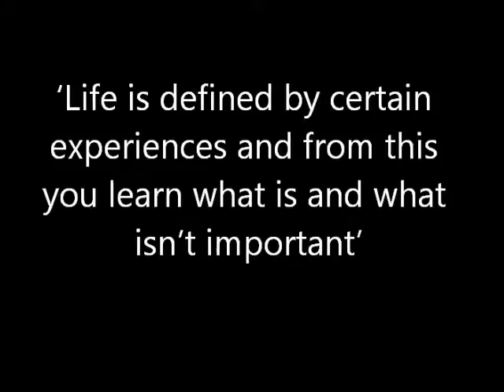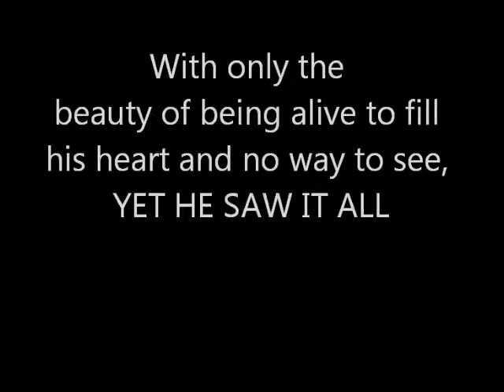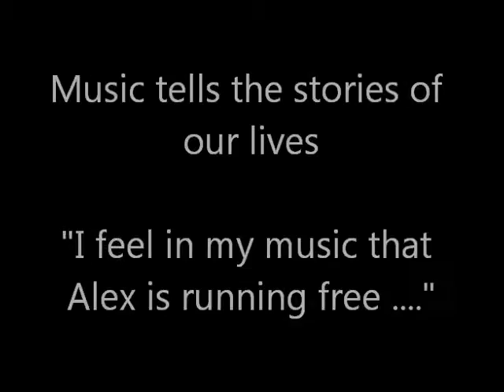Gliding - Fiona Joy Hawkins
Sad Story - Ethereal Piano

This New Age album is dedicated to my sister Felicity and her son Alex, who drowned in a tragic accident. Alex couldn't see or walk, but he could smile and laugh and he knew his Mother's & Father's voice, played with his sisters and felt joy every day. He LOVED music and he LOVED water.

His short time on earth served as a lesson to be happy in the face of adversity.

In dedication - Fiona Joy Hawkins new album Sensual Journeys celebrates the female essence of Celtic/New Age Music.
        'One of the brightest lights in the contemporary instrumental genre Fiona Joy Hawkins is poised to move into stardom'   Will Ackerman (Founder Windham Hill Records)

Fiona grew up in Rural Australia with musical parents and two creative sisters who help her with artwork and lyrics.  The families' experience of loss drew the girls even closer together when Fiona's son found her Sister's son drowned in a backyard pool.   Alex was an angel the family will never forget.  'Life is defined by certain experiences and you learn what is and what isn't important' says Fiona,  "Being a Mother of two boys myself, there are no words , I can only speak of my Sister's loss with music".

The strength of the album lies with a strong female collaboration including Australia's Rebecca Daniel violin/vocals, Noah Wilding vocals, Lilith vocals, Jill Haley English Horn, Heather Rankin vocals (Rankin Family), and the wonderfully poignant Gaelic lyrics of Effie Rankin (Rankin Family) "My dear Mother, Kind Mother, Lead me on the path, Lead me to safety. " 'I was very humbled by the talent shared on this album, recording The Midnight Interlude with Effie's words held great meaning in my life at that time".
'To celebrate the essence of all things female in New Age music means there are pages yet to be written. ' says Fiona.
Some words taken from the funeral dedication by Alicia Moodley,
Music:  Gliding on Air from Sensual Journey by Fiona Joy Hawkins (sax by Premik Tubbs)